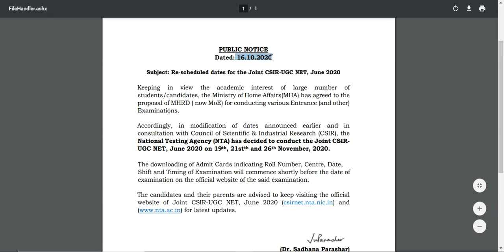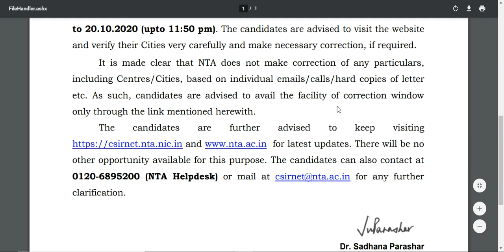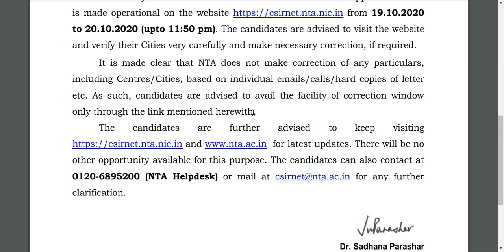NTA PUBLIC NOTICE ON 18-10-2020 FOR CSIR UGC NET EXAM ASPIRANTS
net exam june admit card,
 net exam june 2020,
 net exam june 2020 date,
 net exam june 2020 postponed,
 net exam june 2020 update,
 nta net exam june 2020 postponed ,

 nta net 2020 latest news ,

 net online form change,
 net exam form date change 2020,
 net online form new date ?,
 what new date net online form ?,
 net online form date change,
 ugc net form 2020 last date,
 ugc net form date 2020 ,
 net exam last date 2020,
 net form change,

 NET 2020 form,
 net exam,

 ugc net june 2020 syllabus
 net form start at 15 mactch

 UGC NET 2020 form start ,
 UGC NET 2020 admit card ,
 ugc net 2020 syllabus pdf,
 csir net exam 2020,
 nta net,

csir net exam date 2020,csir net exam date 2020 latest news,csir ugc net exam date 2020, csir net june 2020 exam date,nta csir netjune 2020 exam date,
nta csir net 2020 latest news,nta csir net exam date 2020,nta csir ugc net 2020 exam date, ugc csir net exam date 2020,

 set exam 2020 date,
 net exam 2019 result,
 slet exam 2020,
 how to fill nta net form,
 kset 2020,
 jrf & assistant professor eligibility,
 ugc net december 2019 syllabus,